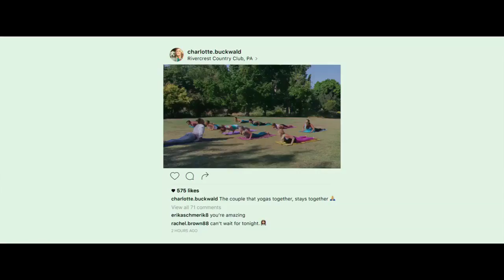Ingrid Goes West Tráiler español HD